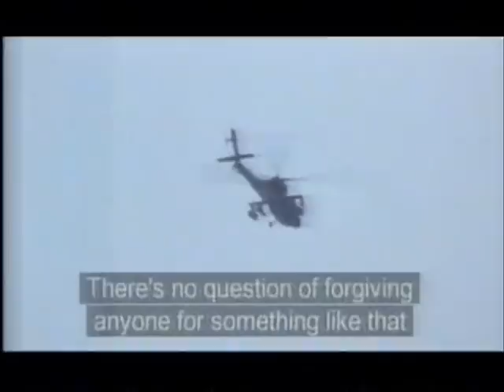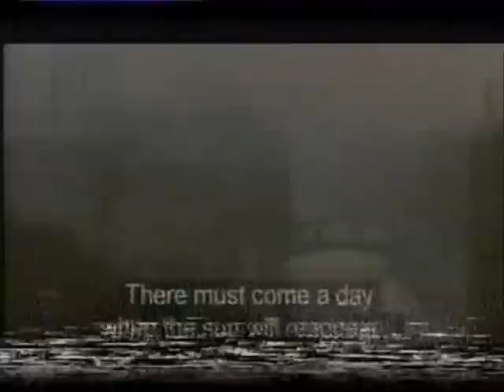About Forgiveness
"Kako ću oprostiti?"

A film portrait of indicted war-criminal Radovan Karadzic from this 1998 documentary, "The Reckoning".

With his mother, Jovanka. She died, 83, in 2005 and was buried in the town of Niksic in Karadzic's native Montenegro.

Also here Karadžić' wife Ljiljana Zelen Karadžić. In July 2005 and in October 2007 she made calls for her husband to surrender after, in her words, "enormous pressure" had been put onto her and their family.

We also see former Sarajevo colleague Marko Vesovic and Serbian poet and playwright Branislav (Brana) Crnčević.

Director Kevin Sim
Channel 4
Summer 1998